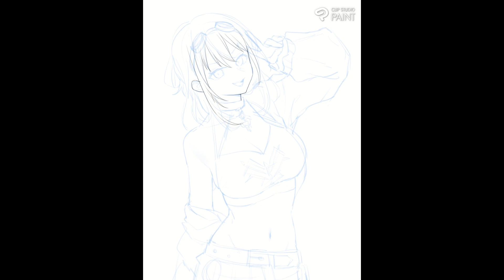KJ Blosch fanart - Clip Studio Paint【SpeedPaint】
yaür